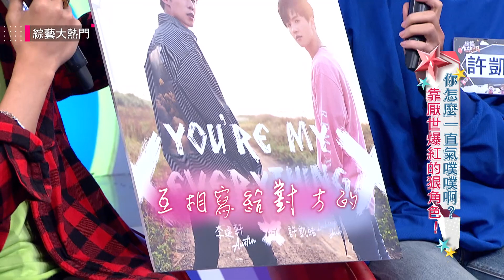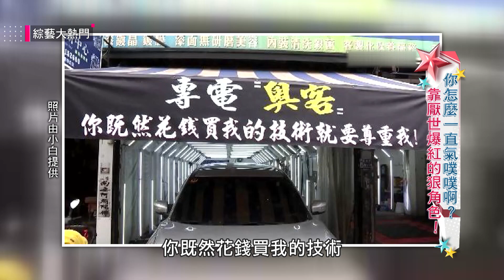【綜藝大熱門】靠厭世爆紅的狠角色～你怎麼一直氣PUPU！？ 20200108